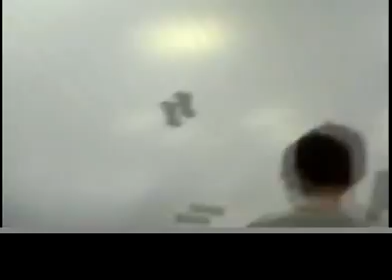Pneumatic Structures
I made this as a tribute to all the hard work we put into building our Pneumatic structures in design tech.